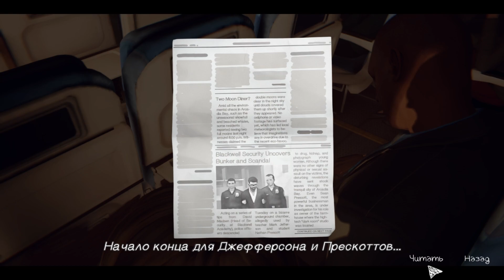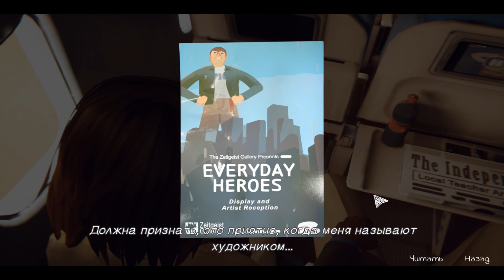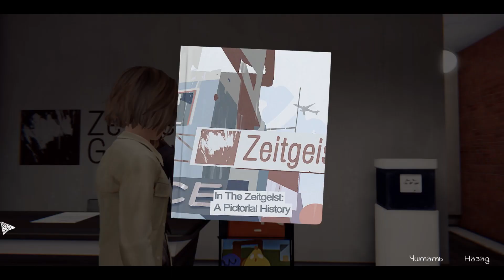ПОСЛЕДНИЙ ШАНС | Life is Strange Remastered | #15